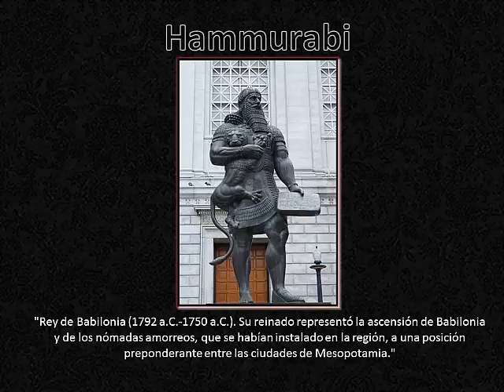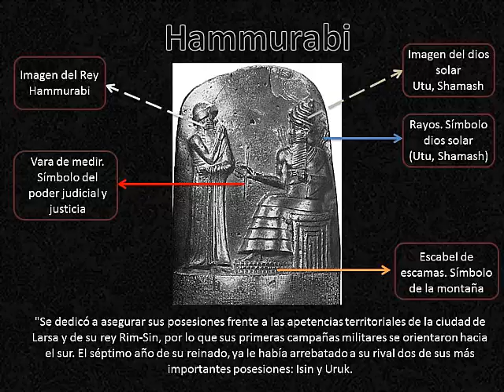# Metarquía / ¿Quién fue Hammurabi?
En este vídeo explicaré acerca de quién fue Hammurabi eso va ayudar a sobrellevar lo que vivimos, aquello que tocan los extremos de las emociones y los sentimientos.